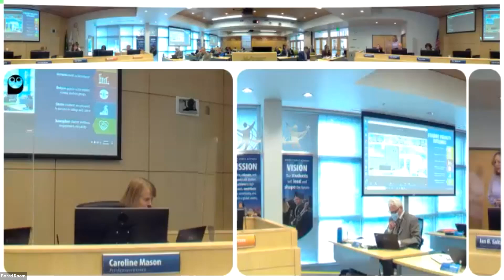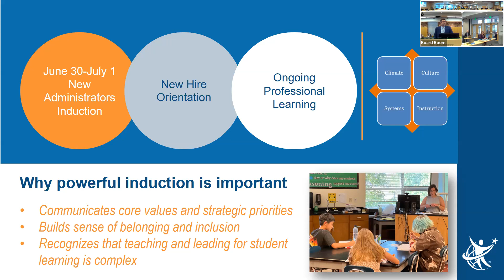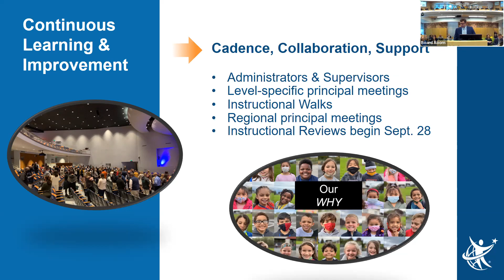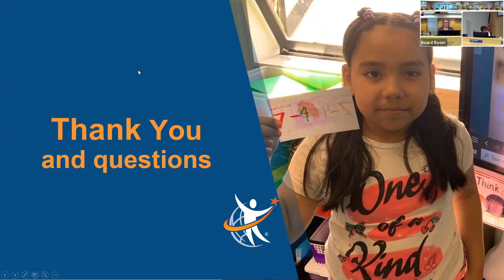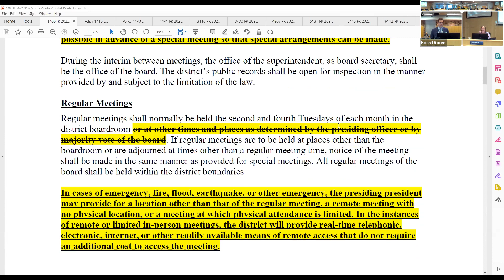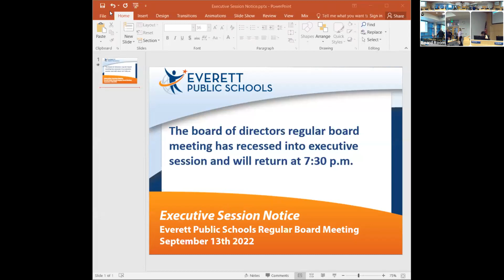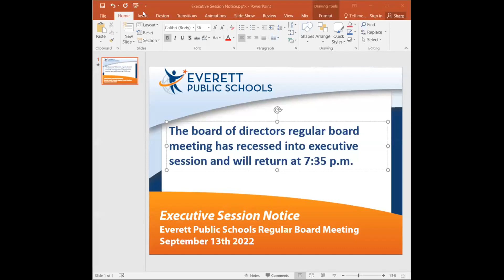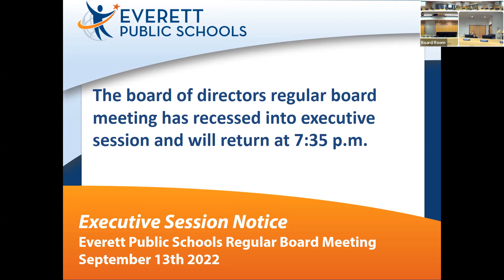Everett Public Schools Regular Board Meeting 2022.09.13